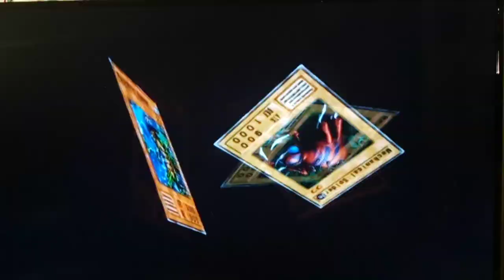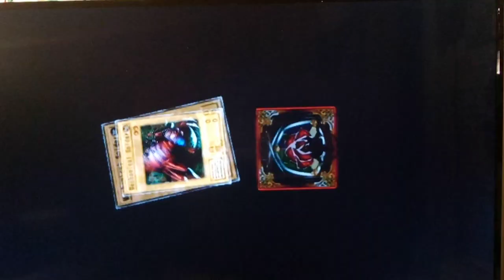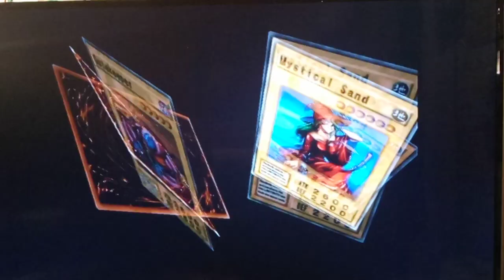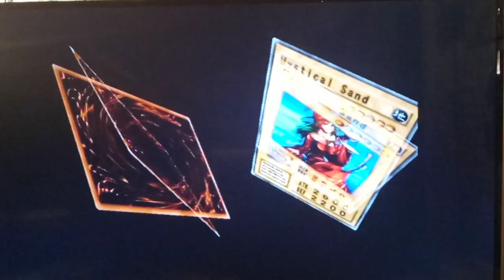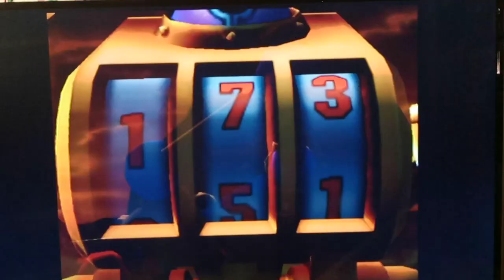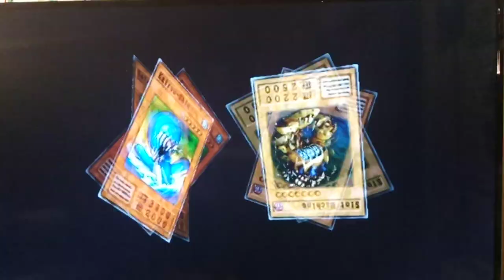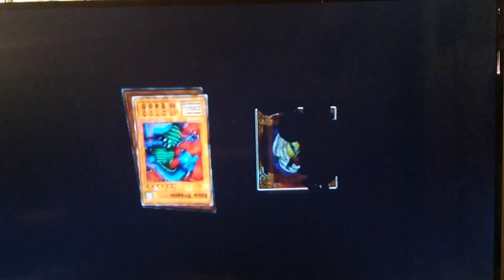Yu-Gi-Oh! Duelists Of The Roses Captain to Colonel Saga Part 29 - Red Line vs. Keith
Hey guys how's it goings? In today's episode, we begin with a S Tec duel vs. Rex Raptor.  We do get another copy of Mammoth Graveyard, which will definitely help our Zombie Deck out, because it's an easy way to get into Great Mammoth of Goldfine.  Next, we duel Keith shorty. He doesn't give us any trouble at all, since our Flood Deck directly counters his Machines.  Also, for some strange reason, there were some Red Lines on my Phone as I started this recording session.  I think it's just a sign that I need to buy a new one soon, if nothing else just to record videos for u guys.  It doesn't seem to have caused any issues directly on screen in this episode, but I will watch out for it in future videos.